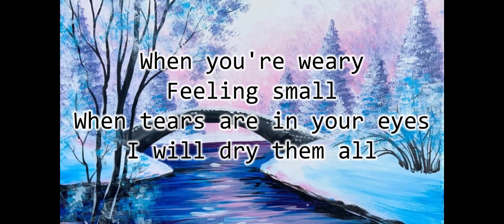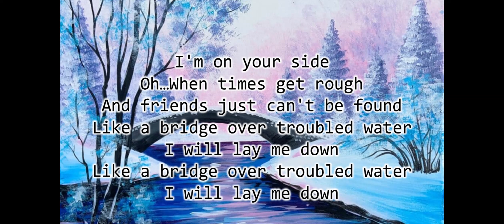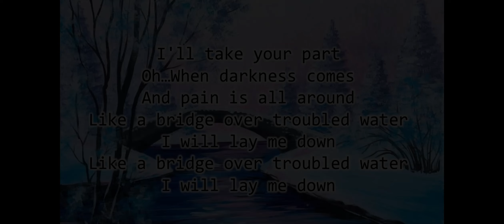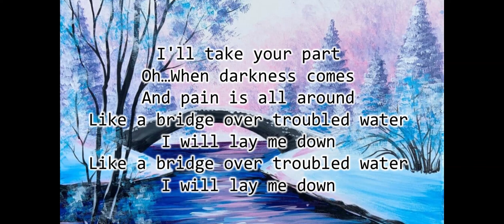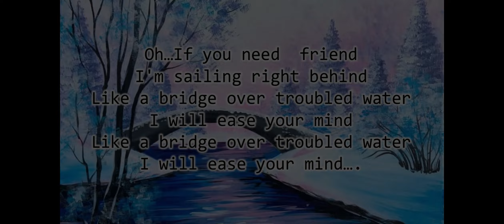Simon and Garfunkel - Bridge over Troubled Water lyrics